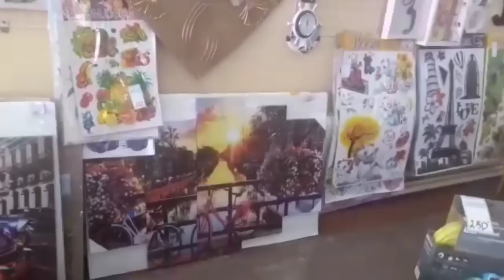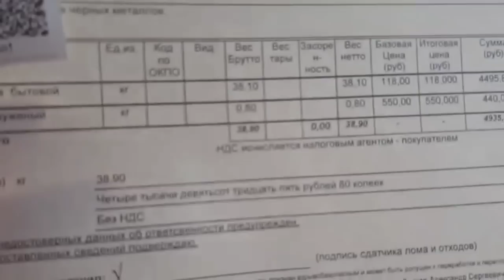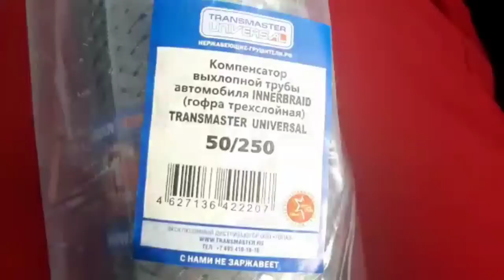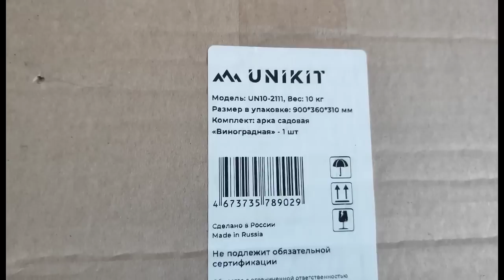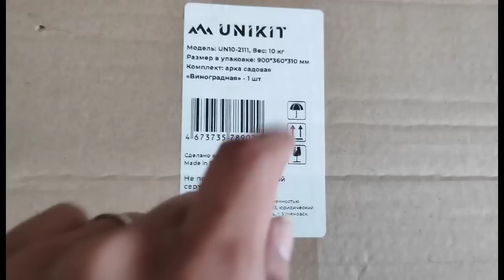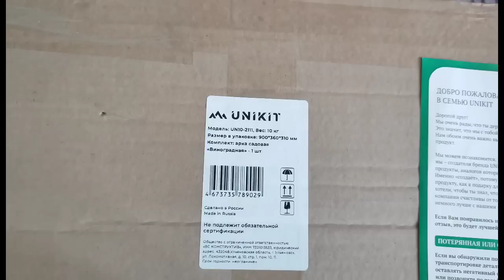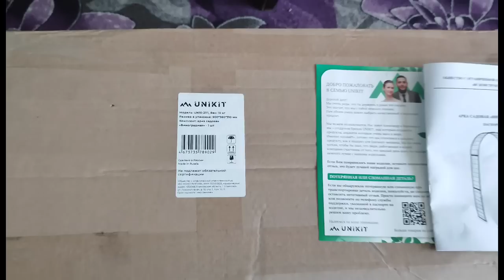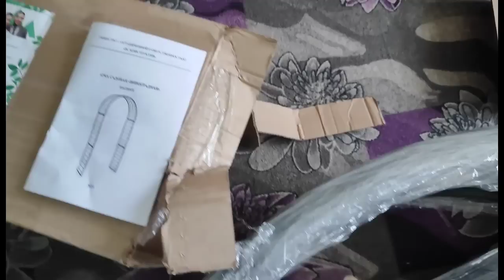ПЕРЕЕЗД В СИБИРЬ / САДОВАЯ АРКА / УШЁЛ ОТ НАС ТЫ СЛИШКОМ РАНО😢😭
Для заказа Садова Арка, металлическая, пергола, шпалера, опора Unikit